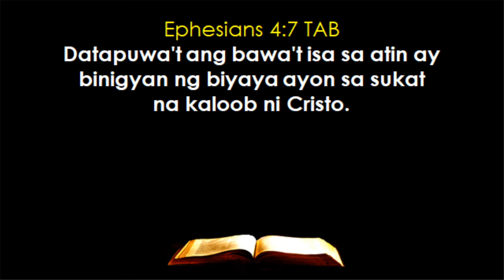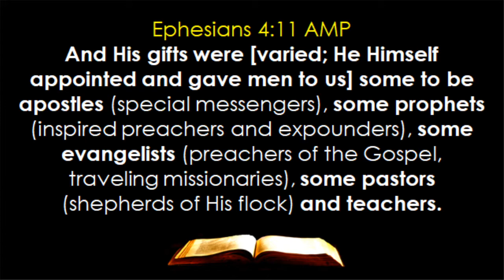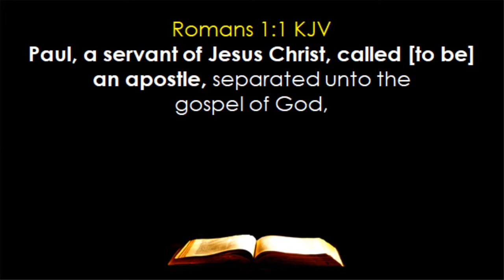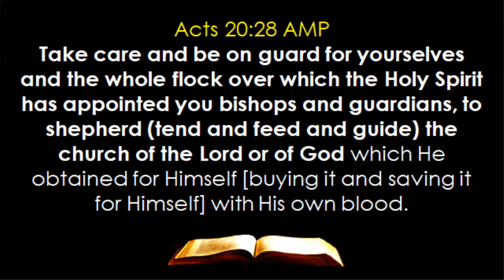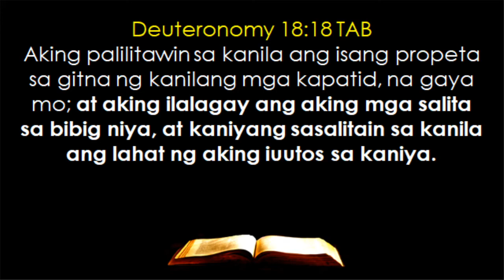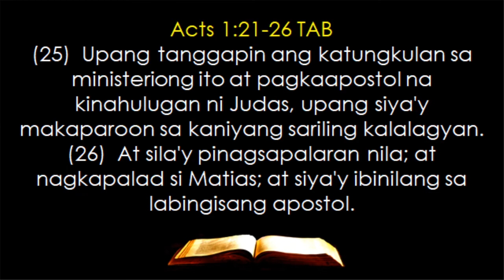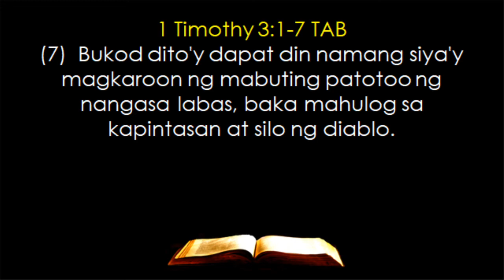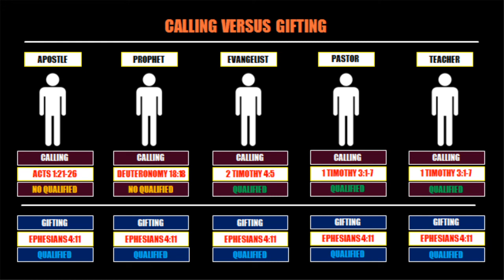APOSTLE --- Naaayon Ba Sa Biblia Ang Pagmamana Ng Pagiging Apostol? -- Ptr. Josh Sangalang